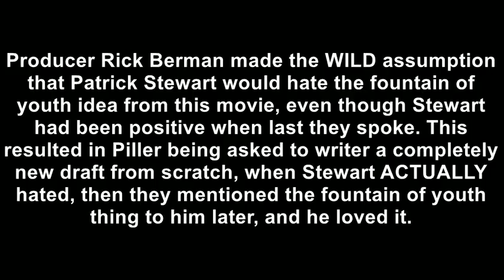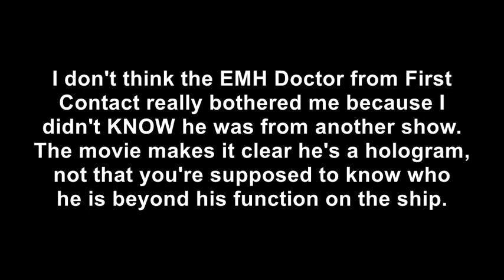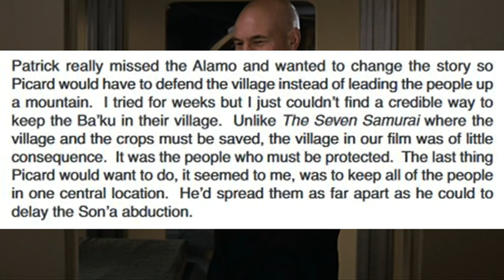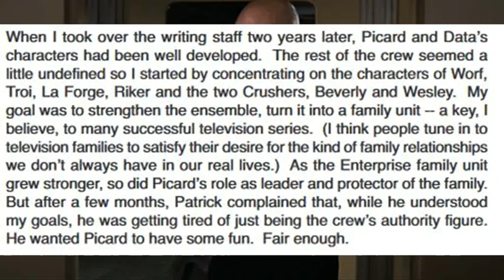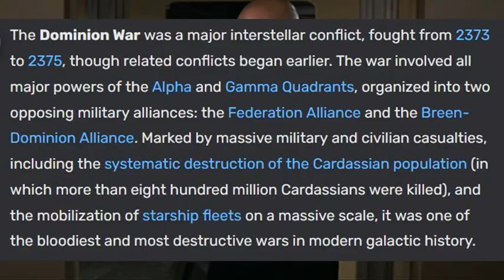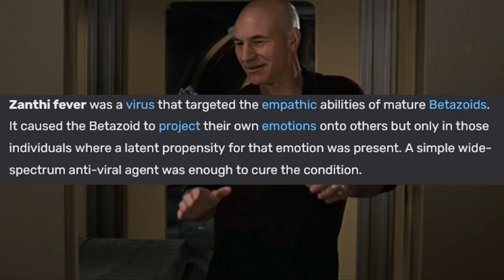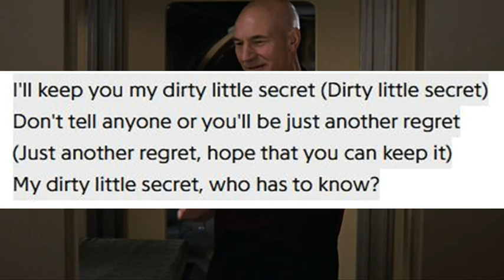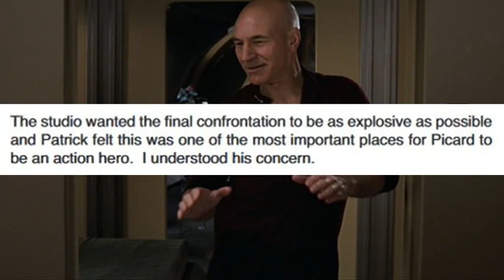Fixing Star Trek Insurrection